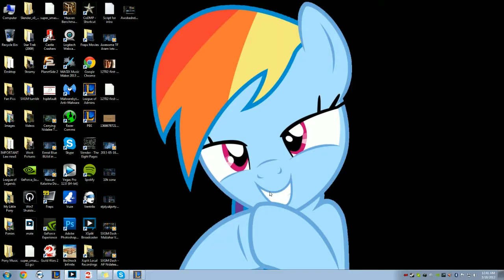Dash - Nidalee Treeline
I never play Twisted Treeline...I mean NEVER.
I went with Nidalee because I figured the long range of her spears would be even more useful on such a small map.